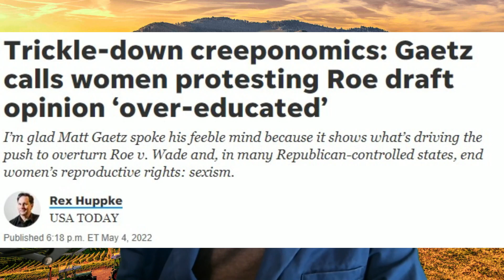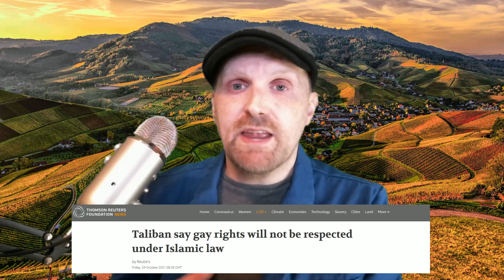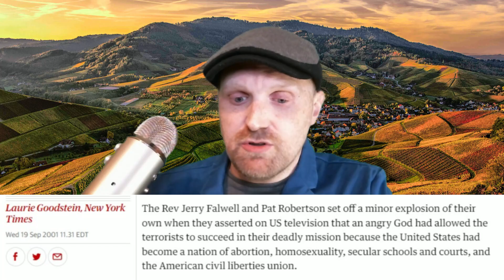Sharia Law comes to America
So... I guess Republicans like the Taliban now?